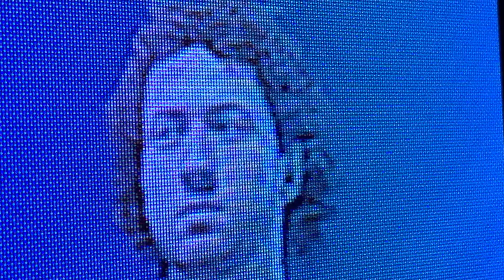Ed Sheeran IN FIFA!!